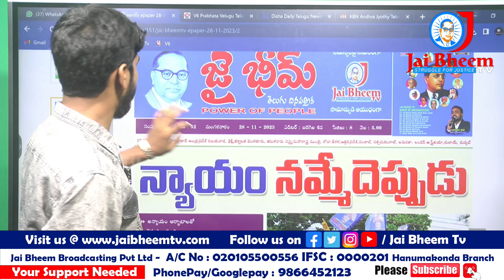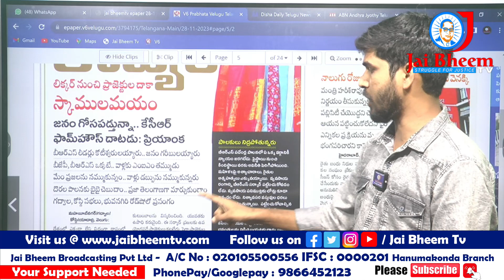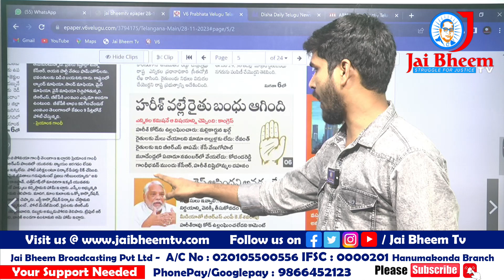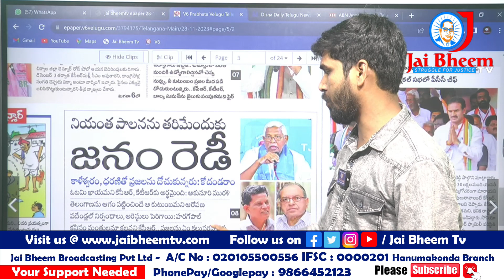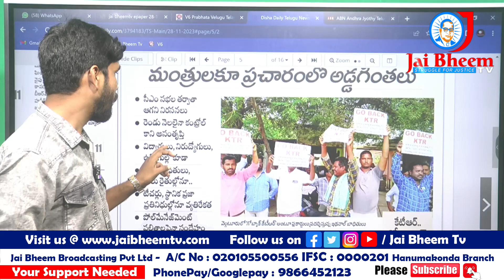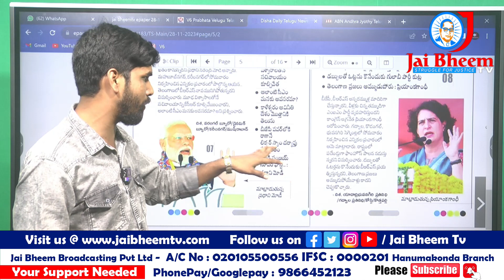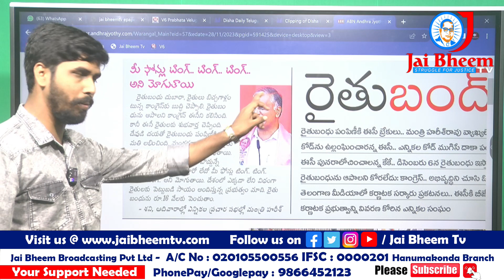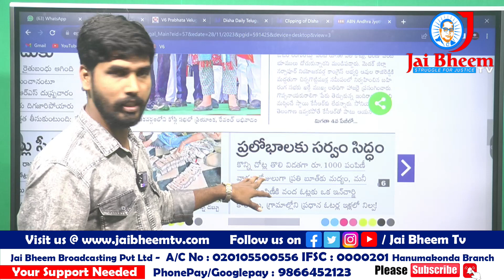LIVE : Morning News With Journalist BS 28-11-2023 | Today News Paper Main Headlines